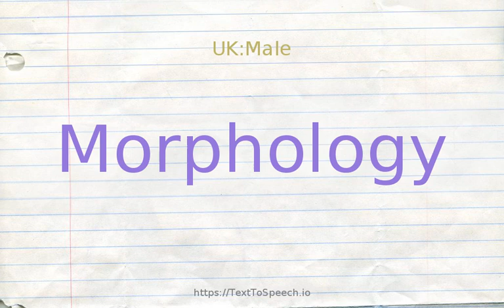How to pronounce morphology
Morphology definitions:
    (n): the branch of biology that deals with the structure of animals and plants
    (n): the branch of geology that studies the characteristics and configuration and evolution of rocks and land forms
    (n): the admissible arrangement of sounds in words
    (n): studies of the rules for forming admissible words